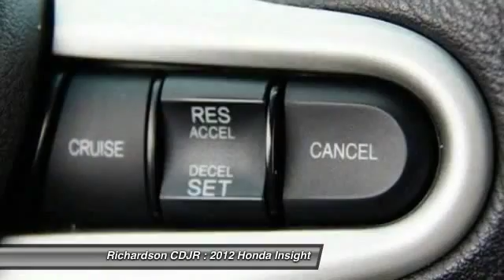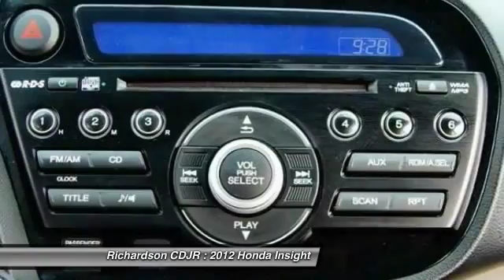2012 Honda Insight Richardson TX CS003696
2012 Honda Insight

Richardson CDJR
1321 N Central Expressway

1.3L I4 SOHC i-VTEC and CVT. Wow, check out those gas savings. Move over gas-guzzlers, there's a new kid in town. brbrRichardson Chrysler Jeep Dodge Ram is delighted to offer this wonderful-looking 2012 Honda Insight. It is nicely equipped with features such as 1.3L I4 SOHC i-VTEC and CVT. Reliable and economical, this Insight, with its fuel-efficient Hybrid powerplant, might be everything you've been searching for all under one roof. With the money you'll save on gas, this car can really take you places. brbrRichardson Chrysler Jeep Dodge Ram is proudly serving Dallas, Richardson, Plano, Allen, McKinney, Garland, Carrollton, Mesquite, Fort Worth, Arlington, Frisco, Lewisville, Wylie, Rockwall, and Rowlett.